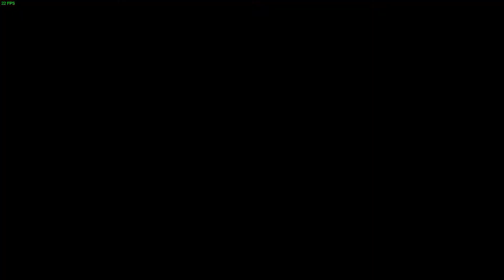Resident Evil 6 Co-op Veterano #16 Da Panela pro FOGO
Resident Evil 6, chamado no Japão de Biohazard 6 (バイオハザード 6 Baiohazādo Shikkusu?), é um videojogo do gênero ação jogado em terceira pessoa desenvolvido e publicado pela Capcom. Apesar do nome é o nono jogo da série principal Resident Evil e foi lançado em 2 de outubro de 2012 para PlayStation 3 e Xbox 360. A versão para Microsoft Windows foi lançada no dia 22 de março de 2013. O game também ganhou uma versão completa com todas as DLC para PlayStation 4 e Xbox One em 29 de março de 2016.

A história é contada a partir das perspectivas de Chris Redfield, membro e fundador da BSAA traumatizado por ter falhado em uma missão; Leon S. Kennedy, um sobrevivente de Raccoon City e agente especial do governo; Jake Muller, filho ilegítimo de Albert Wesker e associado de Sherry Birkin; e Ada Wong, uma agente solitária com ligações aos ataques bio-terroristas pela Neo-Umbrella.

O conceito do jogo começou em 2009, mas começou a ser produzido no ano seguinte sobre a supervisão de Hiroyuki Kobayashi, que já tinha produzido Resident Evil 4. A equipe de produção acabou por crescer e tornou-se na maior de sempre a trabalhar num jogo da série Resident Evil. Resident Evil 6 foi apresentado durante uma campanha de divulgação viral na página NoHopeLeft.com.

Resident Evil 6 recebeu críticas negativas aquando do lançamento da demo devido aos problemas nos controles e críticas muito diversas devido à mudança drástica da jogabilidade encontrada na versão final do jogo, sendo um ponto de elogio e também de contraste nas diferentes análises. Os sites de críticas agregadas GameRankings e Metacritic deram à versão PlayStation 3 73,55% e 74/100, à versão Xbox 360 69,03% e 67/100 e à versão PC 68,73% e 68/100, respectivamente. Apesar de não ter sido bem recebido tanto pela imprensa especializada como pelos jogadores, Resident Evil 6 vendeu mais de 5,2 milhões de unidades, tornando-se no terceiro jogo mais vendido de sempre da Capcom, depois de Resident Evil 5 e Street Fighter II.